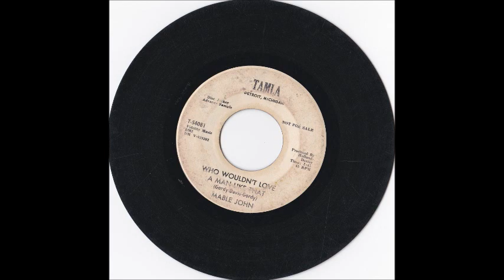MABLE JOHN / Who wouldn't love a man like that / CSA N 550